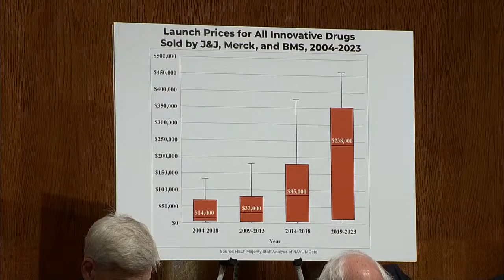Pharmaceutical CEOs testify before Senate panel on drug prices | full video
Chief executives from three major pharmaceutical companies are testifying before the Senate health committee on Thursday on drug prices. Johnson & Johnson CEO Joaquin Duato, Merck CEO Robert Davis and Bristol Myers Squibb CEO Chris Boerner are appearing before the panel chaired by Vermont Sen. Bernie Sanders.